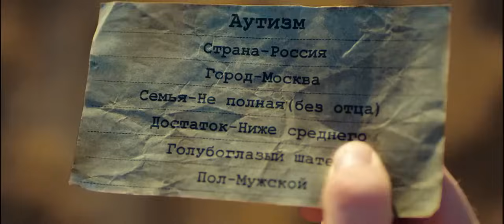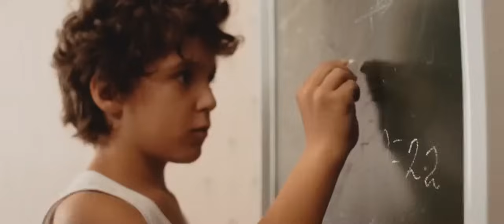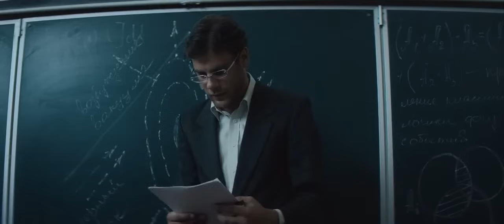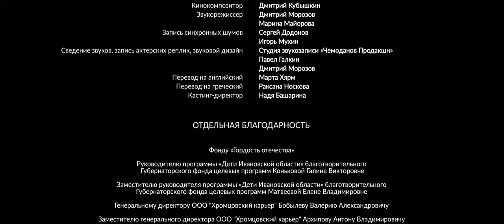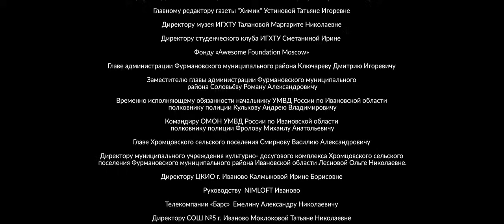"Каждый 88" - Короткометражный, художественный фильм 2015г.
О ФИЛЬМЕ"Каждый 88"   :

Жанр: короткометражка, мелодрама,
Страна: Россия
Режиссёр: Дарья Лебедева
Молодой советский солдат погибает на поле боя.
 Он хотел жить, но попал в другой мир, о котором не писали ни в одной книге.
Всё, чем он жил, все его ценности и воспоминания в прошлом. Ему остается только ждать билет в новую жизнь и надеяться,
что он будет счастливым.
.в фильме снимались :
 В ролях: Дмитрий Ендальцев, Сергей Бадюк, Ляля Бежецкая и др. Продюсер: Кирилл Игнатьев, Антон Тюриков.

.Из любимых фильмов,,,,

Жаль, что многие видят в этом произведении исключительно тему касательно аутизма и других серьёзных недугов или же как-то придираются к игре актёров.
Восприятие игры актёров носит исключительно индивидуальный характер, и в данной картине её создателям удалось раскрыть смысл произведения.
"Дети дождя" и "дети солнца" живут среди нас,,
В лучшем случае, общество никак не реагирует на аутистов и людей с синдромом Дауна.
 В худшем - нетерпимо к ним.
Этих людей не так много, но они есть и они - среди нас.
Аутизмом называется нарушение психического развития, которое характеризуется проблемами в эмоциональной, социальной сфере, замкнутостью и стереотипностью поведения. Люди с аутизмом живут в собственном мире, стараясь не контактировать с остальными людьми.

Люди постарались довольно сложную тему раскрыть.
Спасибо им,,,,